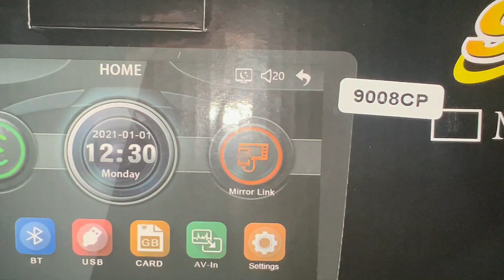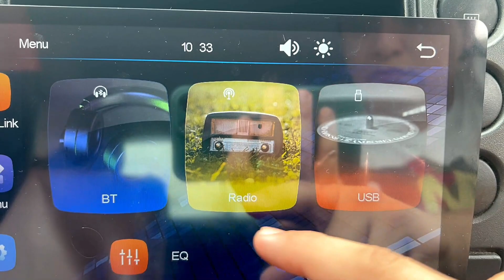Unboxing Autoestereo 1 Din 9008CarPlay